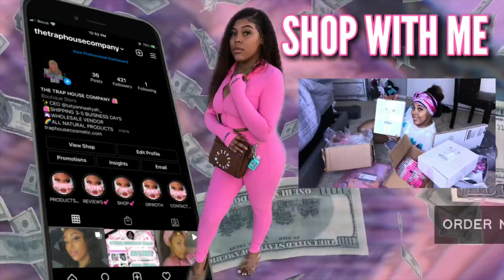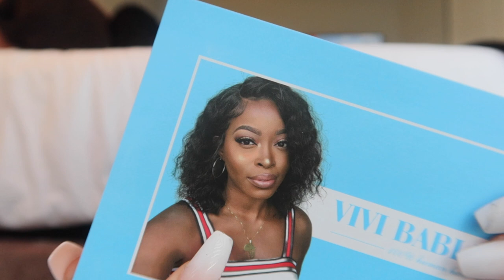Extreme 24 Hour Glo Up Transformation|nails,makeup,waxing and HAIR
VIVIBABI Hot Selling Water Wave Headband Wig
The same wig I'm using in this video
Hair Details: Brazilian Water Wave 13x4 Lace Front Bob wig 14 Inches

VIVIBABI Kinky Curly Headband Wig

VIVIBABI# Lace Front Wigs
13x4 Lace Front Brazilian Water WaveWig
13x4 Brazilian Loose Deep Wave Wigs
4x4 Lace Closure Brazilian Water Wave Wig
4x4 Loose Deep wave wig

VIVI BABI Short Bob Wigs:
4x4 Water Wave Bob Wig
Short Bob Hair with Bangs
Straight Hair with Bangs
Kinky Curly Short Bob Wig

VIVI BABI U-part Wigs:
U-part Body Wave
U-part Deep Wave
U-part Loose Deep Wave

Hair Bundles:
Brazilian Straight Hair 3 Bundles
Brazilian Body Wave 4 Bundles

NAIL INSTAGRAM PAGE💅🏽 nailsbytatyy

IF YOU SEE THIS COMMENT "💕🌸" IN THE COMMENTS SO I KNOW IT REAL LOL!!!

LOVE YAH...BYE